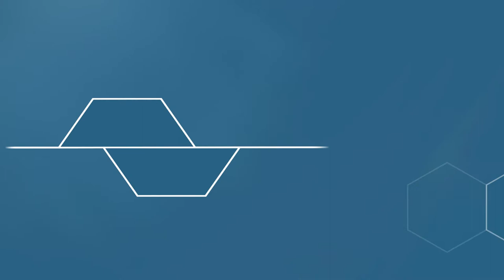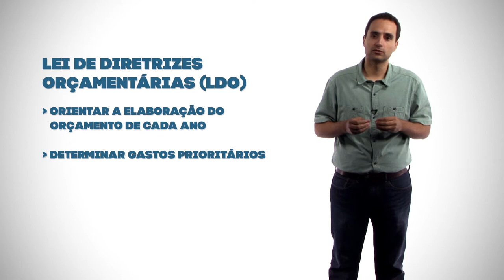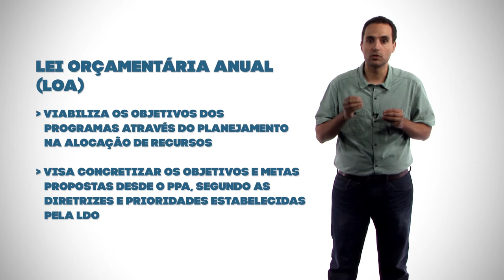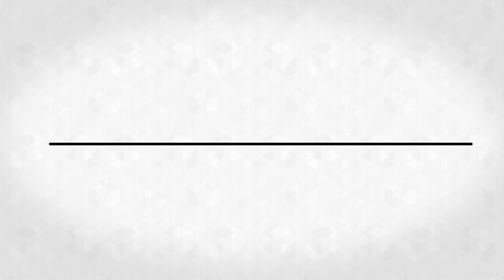M03V03 - PPA, LDO e LOA [GovSP]